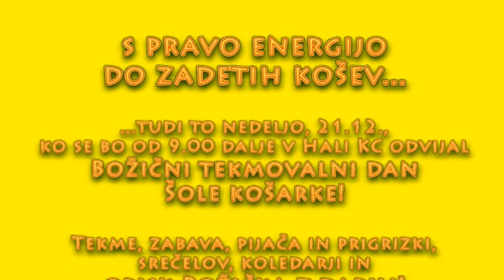BOŽIČNI TURNIR ŠOLE KOŠARKE: S pravo energijo do zadetih košev...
...tudi to nedeljo, 21.12., ko se bo od 9.00 dalje v Hali KC odvijal Božični tekmovalni dan Šole košarke! Tekme, zabava, pijača in prigrizki, srečelov, koledarji in obisk Božička z darili! Potekala pa bo tudi akcija zbiranja hrane, igrač in šolskih potrebščin za Anino zvezdico! Se vidimo!